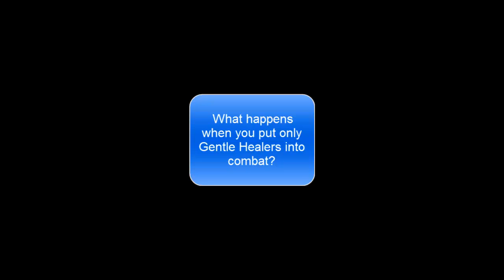War of Mercenaries: Tips & Tricks Group - Healers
Tip of the Day: Healers -3
Which is the most important mercenary in the game? It's the Gentle Healer, this little lady can keep all your other mercs alive through the hardest fights. As the only support mercenary she is invaluable, GET HER AS SOON AS YOU CAN!

http:--peakgam.es-16zU0k8